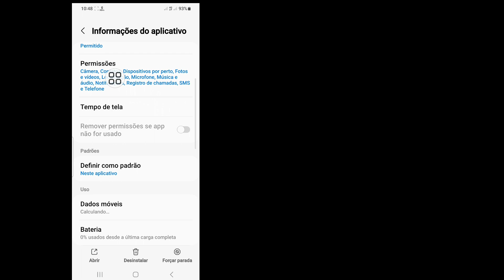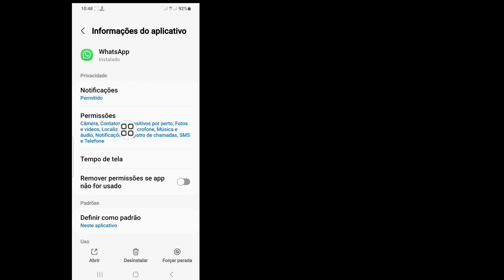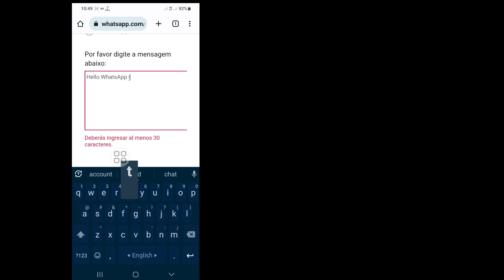Como Consertar Você Precisa Do Whatsapp Oficial Para Usar Este Problema De Conta (2023)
Android School

Como corrigir você precisa do Whatsapp oficial para usar este problema de conta.

 Você quer ver como consertar você precisa do Whatsapp oficial para usar este problema de conta.  Se sim, este vídeo é para você.  Nesse vídeo eu vou te mostrar
Como corrigir você precisa do Whatsapp oficial para usar este problema de conta. Vou mostrar o processo mais fácil para verificar o histórico de exibição, então continue assistindo ao vídeo completo sem pular para aprender como corrigir o problema de você precisar do Whatsapp oficial para usar este problema de conta... .

Por Favor Não Esqueça De Deixar Um "Gostei".

 Qual versão do WhatsApp ficou desatualizada em 2023,
 Qual é o problema dessa conta não ter permissão para usar o WhatsApp,
 Como consertar o WhatsApp está com problema e precisa ser instalado novamente,
 Como faço para corrigir o WhatsApp desatualizado,
 você precisa do whatsapp oficial para usar este problema de conta,
 você precisa do whatsapp oficial para usar esta solução de problema de conta,
 whatsapp baniu meu número solução
 esta conta não tem permissão para usar o whatsapp devido a spam,